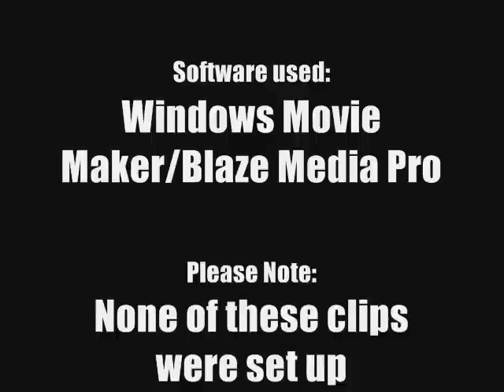LinksLegionaire :: "I Hate Scopez"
Here are my favorite noscope clips from my main XbL account. After you're done watching it, how about checking out my other vids?